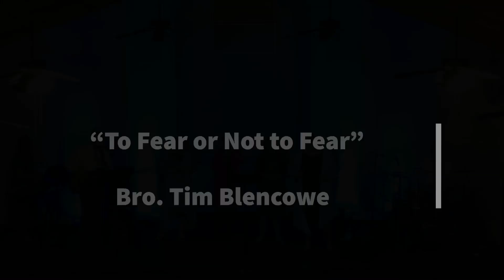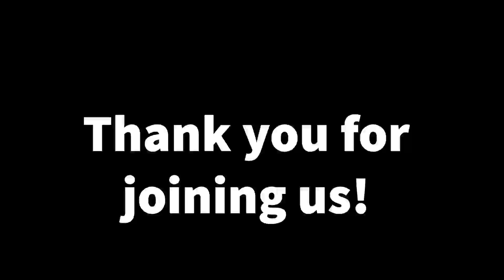Sunday Service 3/22/2020